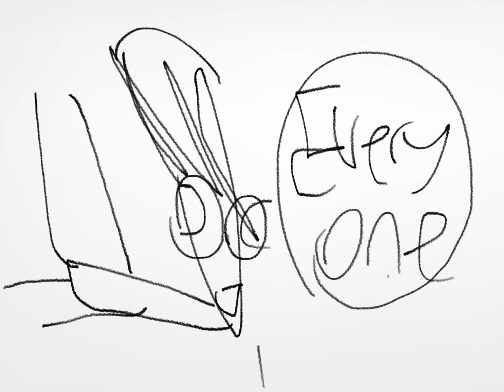Plush 101: I tried the grimace shake…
Trying the grimace shake 😬